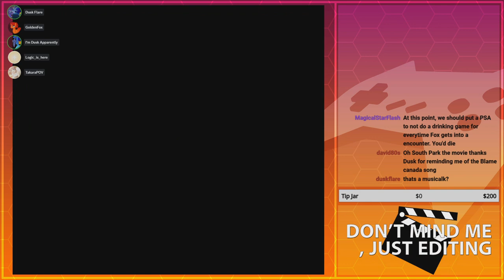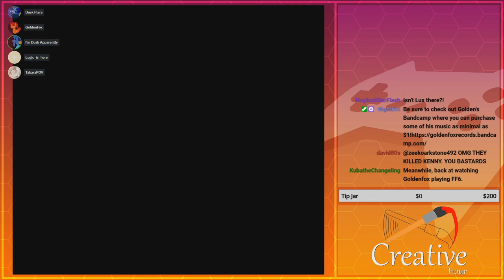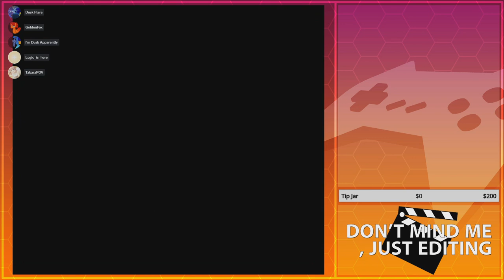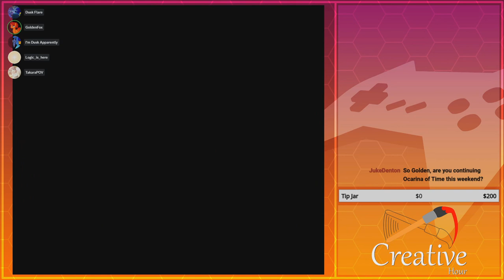Favorite Hamilton Songs | GoldenFox Plays Final Fantasy VI Pt. 29